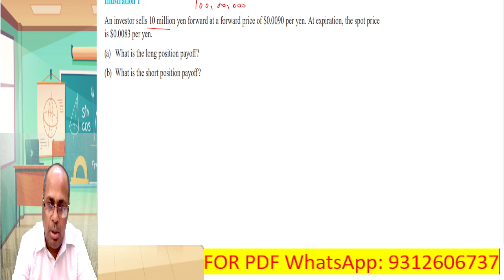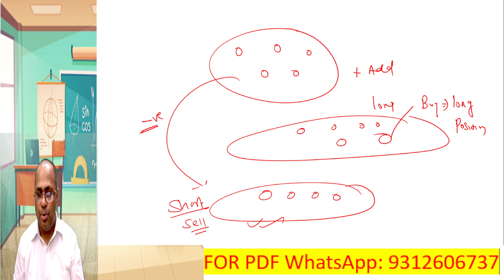CMA FINAL SFM NEW SYLLABUS DERIVATIVE PAGE NO, 473 BY H L GUPTA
FOR COMPLETE COURSE FREE OF COST PLS DOWNLOADS H L GUPTA CLASS APP